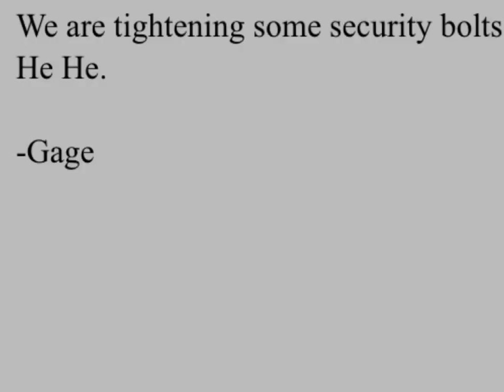"We are tightening some security bolts" 🎅🏻 🎅🏻 🐡 🥕